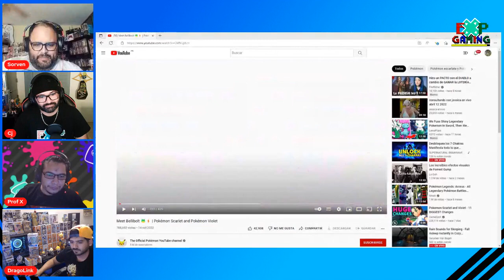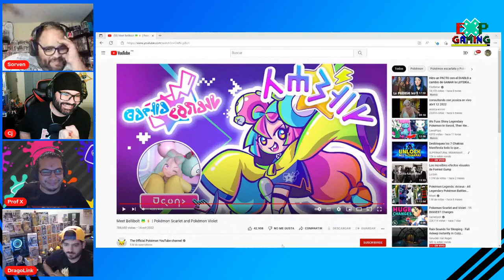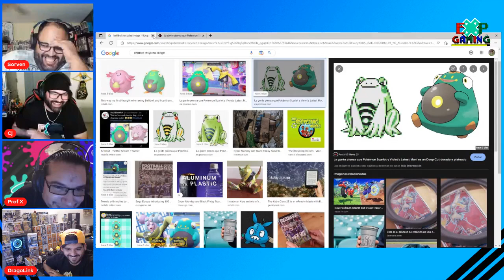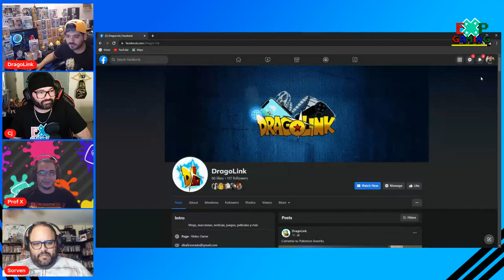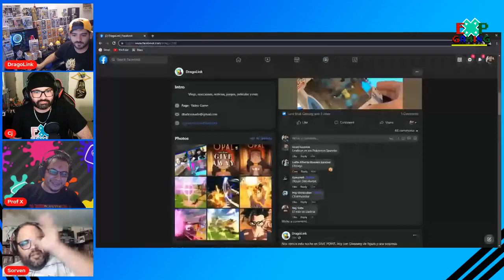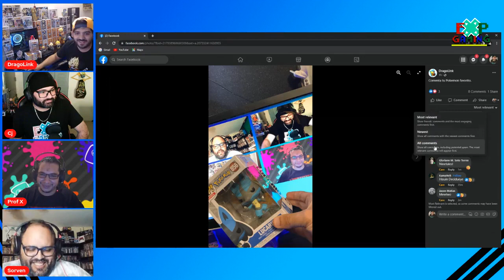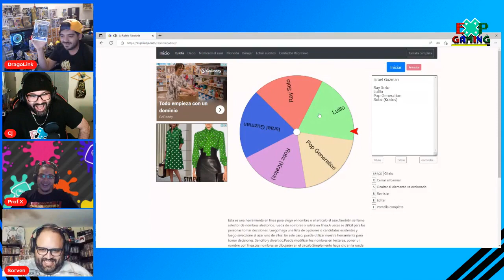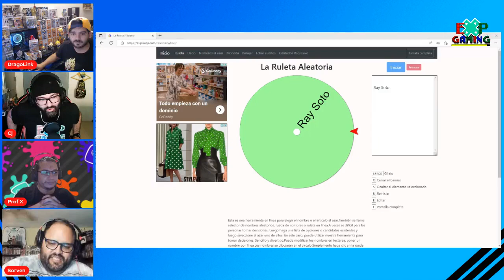Savepoint Live S3 Ep 12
Esta noche en Save Point Live
Tenemos de invitado especial al Tommy Torres del gaming DragoLink viene con un GIVEAWAY y SORPRESAS y en adicion hablaremos del escándalo que está sucediendo en Platinum Games,Silent Hill regresa ,la muerte de Cartón Network y First Soldier y el porqué gotham knight corre a 30fps esto y mucho más esta noche en Save Point Live.